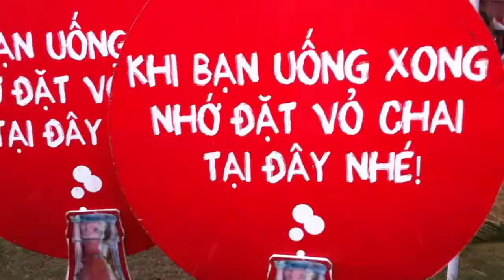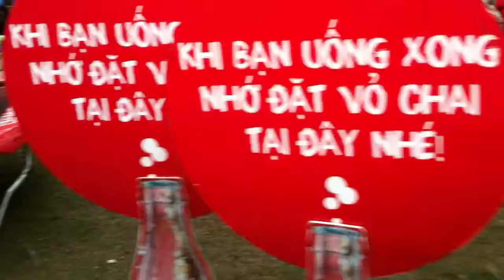1 5 2011